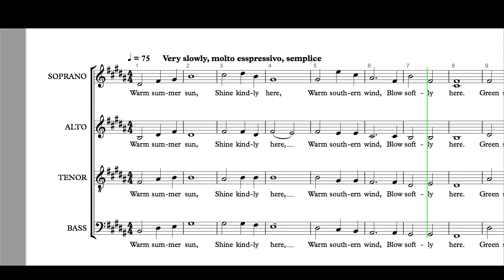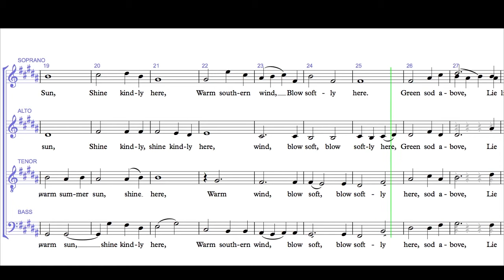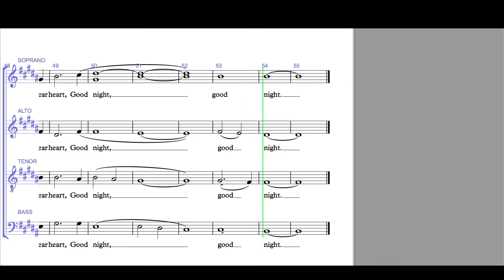Good night, Dear Heart Alto Practice Parts